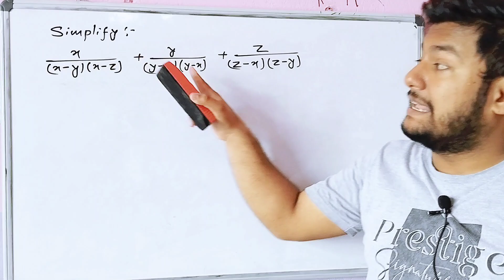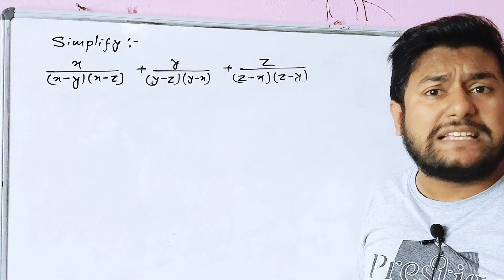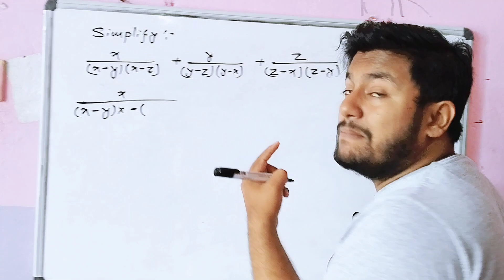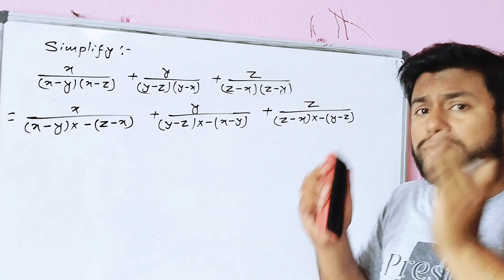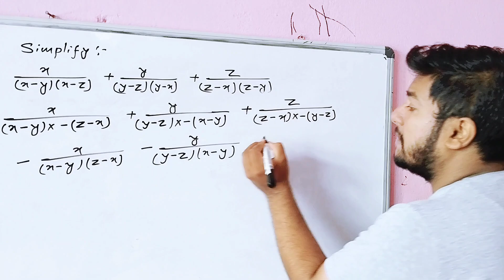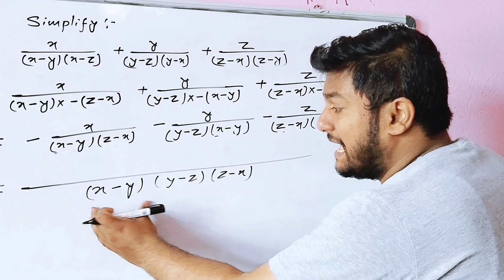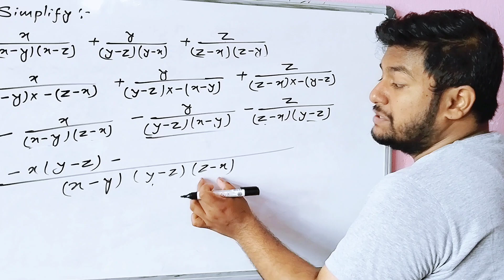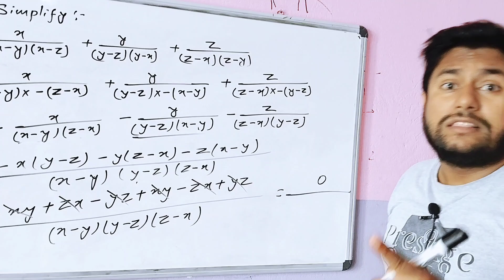Simplify: x/(x-y)(x-z) + y/(y-z)(y-x) + z/(z-x)(z-y)